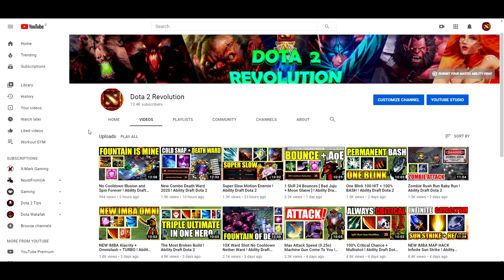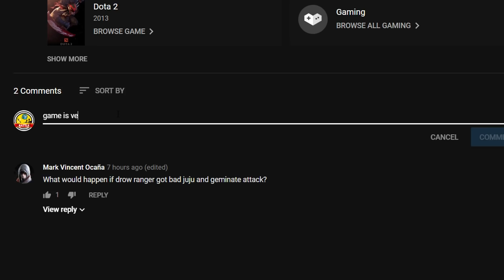NEVER PICK THIS COMBO ! Ability Draft Dota 2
1. Like
2. Comment
4. ON Notification